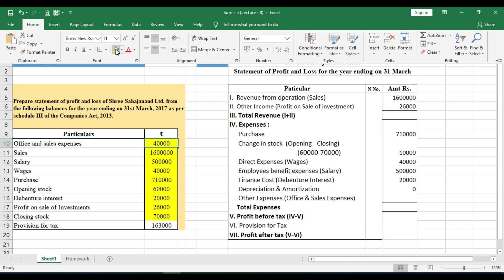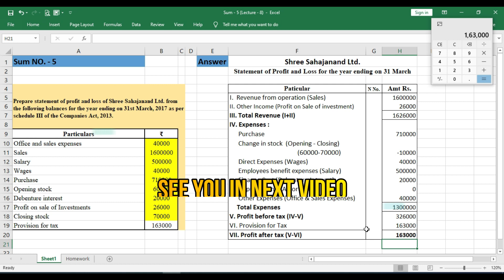Sum No-5 | Final Accounts of Company (with Excel) | Profit & Loss Statement | BBA, B.Com, Std. 12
This video is helpful for the students of Std 12 Account Commerce, IMBA, BBA, B.Com, CA & CS Students.

In this video describing how to prepare Final Accounts & Profit and Loss Statement (Vertical format).

Another playlist you may like

"Knowledge shared is knowledge squared"